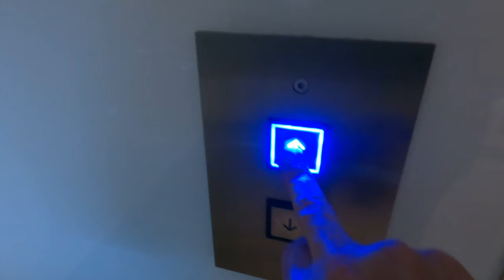Cafe Hopping & Indian Snack | Kuala-Lumpur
I must say that we were a bit disappointed. - To begin, No proper lunch,  I ordered Nachos with a jumbo sausage and received Krips instead with no sauce and a poor-looking sausage.

When I asked the waiter he said that they ran out of Nachos... SAD !!